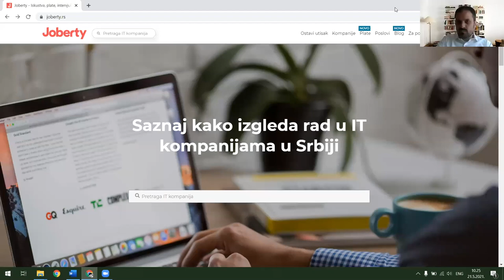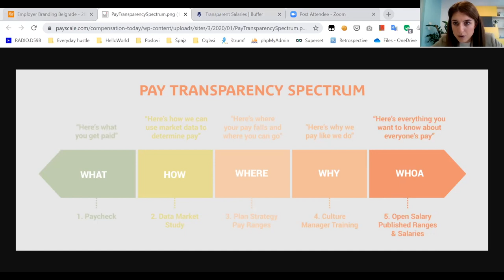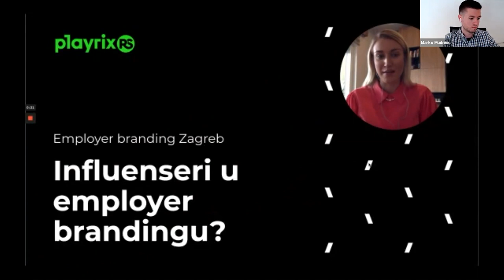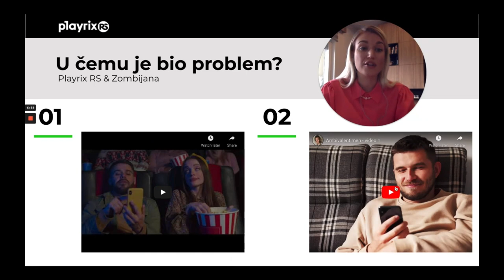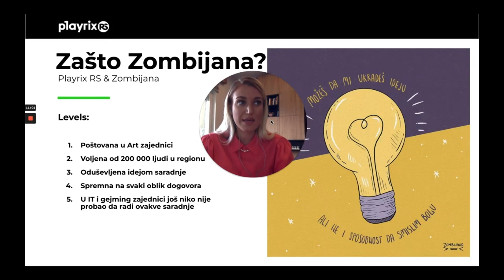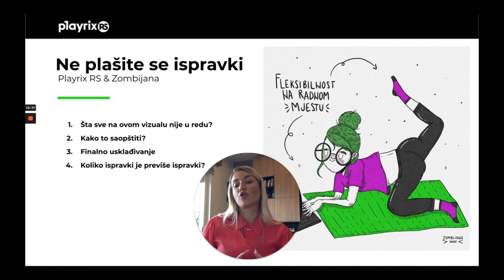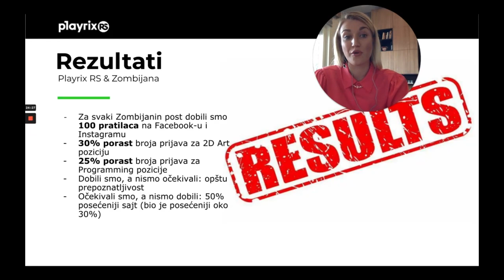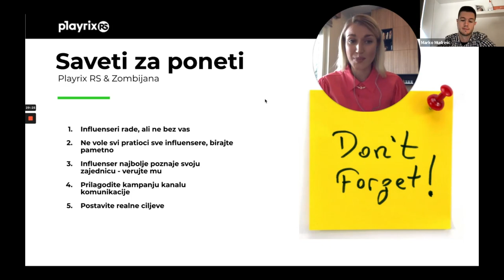Zašto plate u IT industriji nisu transparentne? | Employer Branding Belgrade 2. dan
Zašto plate u IT industriji nisu transparentne? Drugi dan Employer Branding Belgrade konferencije obeležio je razgovor o tome koliko transparentno treba govorili o platama u IT industriji, tačnije da li je to dobra praksa ili ne. Upravo o tome su nam govorili Nikola Mijailović (Joberty), Tamara Prodanović (HelloWorld.rs), kao i Zoran Lazić (FatCat Coders).

Poslednje predavanje, a ujedno i zatvaranje Employer Branding webinara pripalo je Dunji Funduk iz kompanije PlayrixRS koja je predstavila Case Study na temu - Kako sarađivati sa influenserima za uspešan Employer Branding.

Nadamo se da vam se program i prvog i drugog dana dopao, a vi nam pišite u komentarima da li su vam ova predavanja bila korisna i koji je vaš stav kada je reč o brendiranju poslodavaca u 2021. godini.

00:00 - Intro
01:00 - Transparentno o platama u IT industriji – za i protiv
41:45 - Šta seniori zaista žele?
1:11:47 - Kako sarađivati sa influenserima za uspešan Employer Branding?